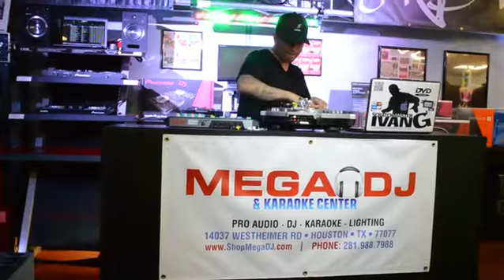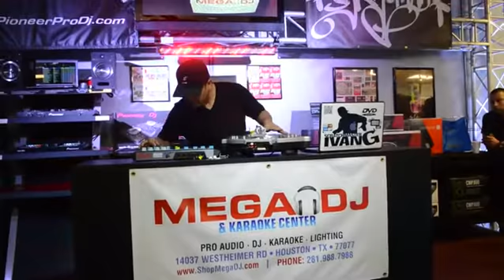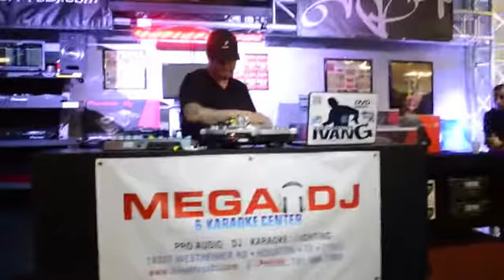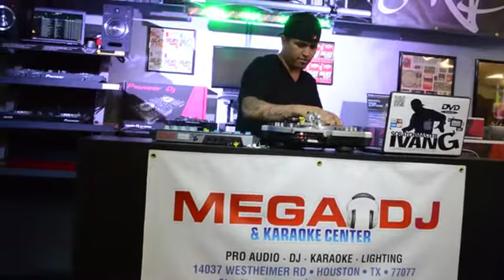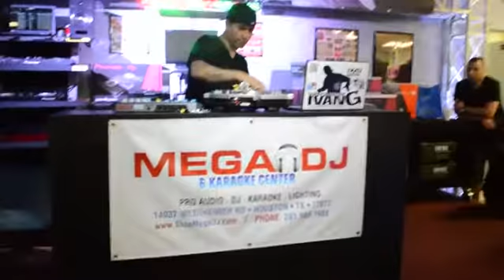DJ IVAN G AT SKRATCHPAD HOUSTON 2014 SCRATCHING IT UP!!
DJ IVAN G AT SKRATCHPAD HOUSTON 2014